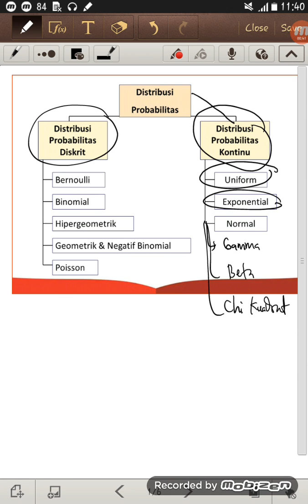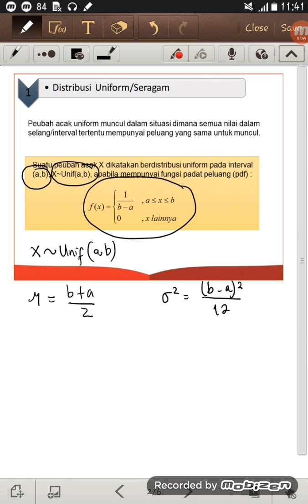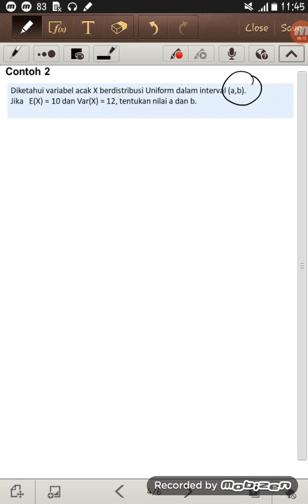PROBSTAT | BAB 6 | Distribusi Khusus - Uniform